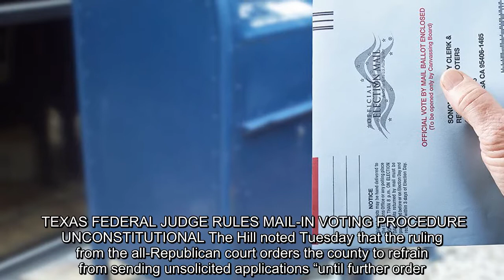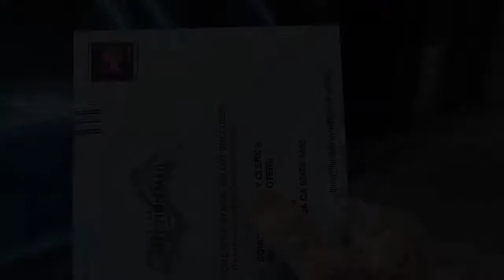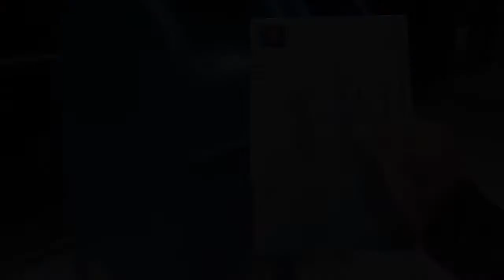The Texas Supreme Court once again barred Harris County from sending mail-in ballot applications to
TEXAS FEDERAL JUDGE RULES MAIL-IN VOTING PROCEDURE UNCONSTITUTIONAL The Hill noted Tuesday that the ruling from the all-Republican court orders the county to refrain from sending unsolicited applications “until further order.” Houston is one of the Lone Star State's bluest-leaning cities and home to several districts that are highly competitive. While the county's Democratic clerk, Chris Hollins, said applications had already been sent to voters who were 65 and older and that his office was prepared to send applications to remaining registered voters -- calling the litigation "baseless" in a Tuesday tweet -- Paxton, a Republican, accused Collins of violating Texas election law and undermining election security. “I strongly commend the Texas Supreme Court for stopping the Harris County Clerk from sending millions of mail-in ballot applications, which would create voter confusion and jeopardize the integrity and security of our elections,” he said. Last week, a divided federal appeals c ...